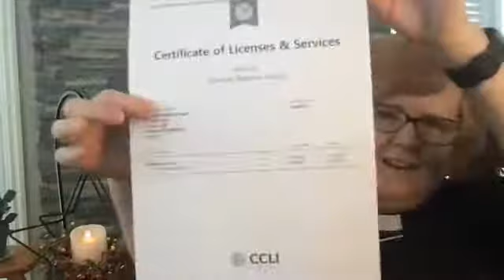Lent 3b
Anglican Morning Prayer for St James Anglican in St Marys, Ontario and for you!